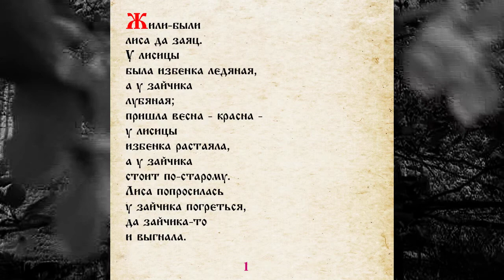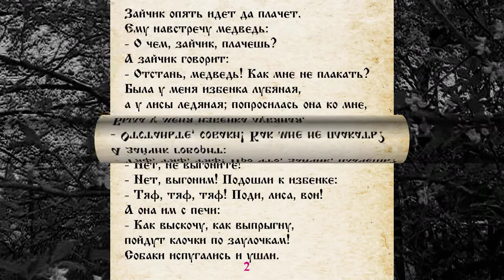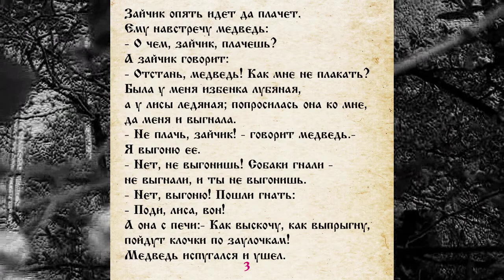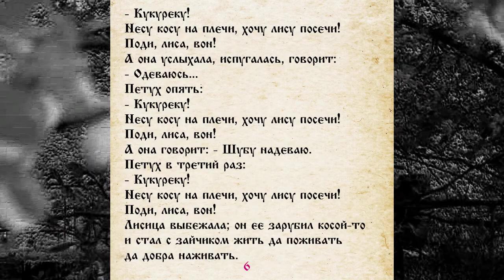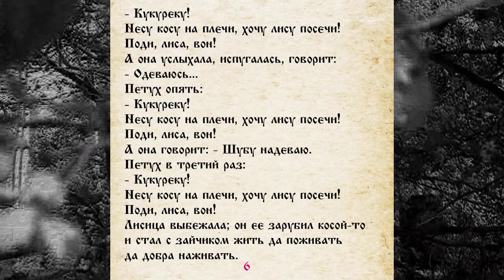СКАЗКА 011 ЛИСА ЗАЯЦ И ПЕТУХ